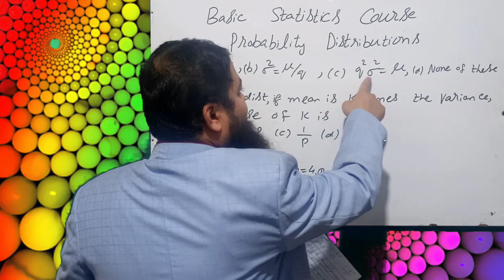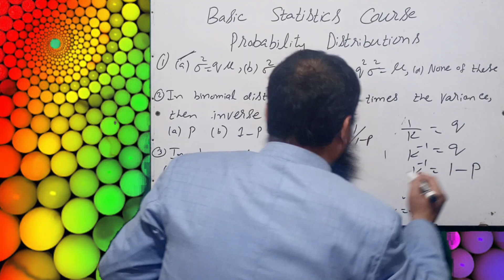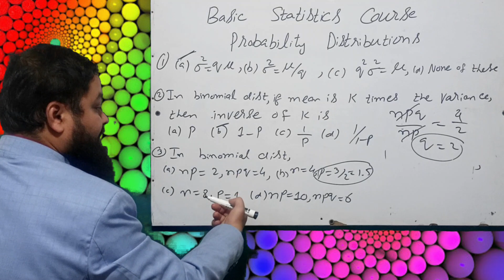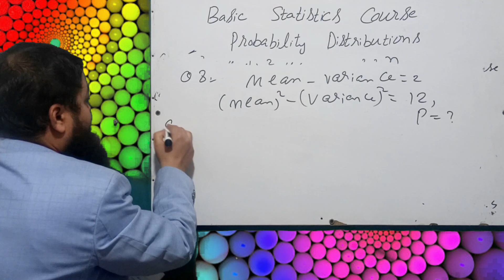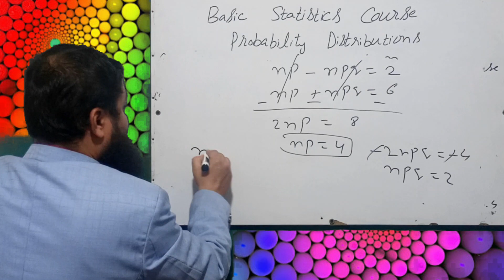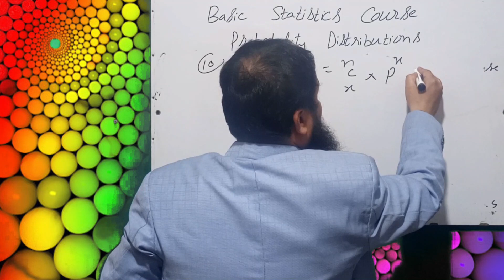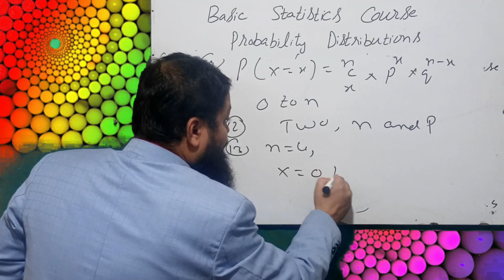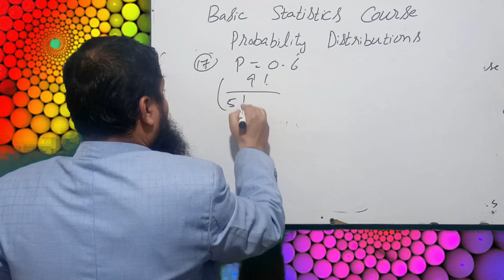Basic Statistics Course,Lecture # 13,Delivered By Professor Hassan Humayun Khan